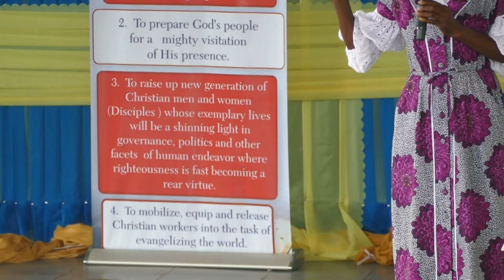TRANS 2024 TESTIMONIES: AWAKE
RECONCILIATION HOUSE MEDIA PROGRAMMES IN AKURE, NIGERIA.
Welcome to the official YouTube channel of Reconciliation House Ministries . Led by Bro& Sis. Joshua& Funmi Odeyemi
Enjoy GOD by Visit reconhouseonline.org.ng and watch live services via onlinechurch.reconhouseonline.org.ng
OUR MINISTRY VISION
1.To seek and to save that which is lost.
2. To labour for the end-time revival programme of God until God send REVIVAL to his church-the body of Christ.
OUR MINISTRY MISSION
We exist to make disciples with lives patterned after Christ who will in turn Win, Mature and Equip others to reproduce themselves in a third generation.
OUR CHURCH OFFICE LOCATION: RECONCILIATION HOUSE, Beside f.o filling station, Ijapo Estate, Akure, Ondo State, Nigeria.
Do need to Talk to our Pastor for Counselling, Prayer, Suggestions, Discover more about us on our Mtn:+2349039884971, Mtn: , Airtel: 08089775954, Mtn: 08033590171 also Join the Official RECONCILIATION HOUSE FAMILY Community: telegram group